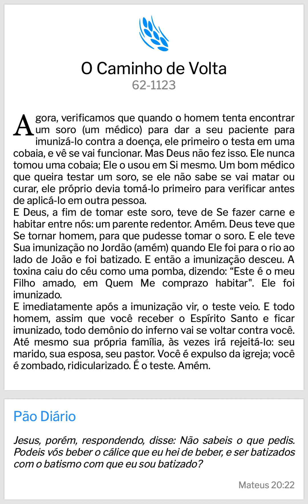Pão Diário: O Caminho de Volta- WMB